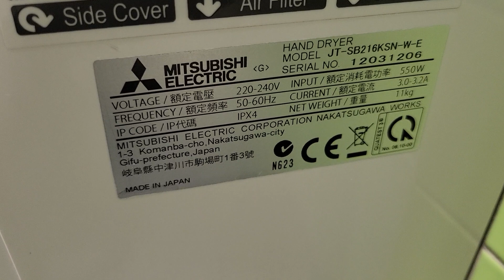Mitsubishi Jet Towel i01 At M&S In Patchway, Bristol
Build Date: March 2012

There Are Lifts Here But I Couldn't Film Them Bc Security Were Standing Outside Them On Both Floors